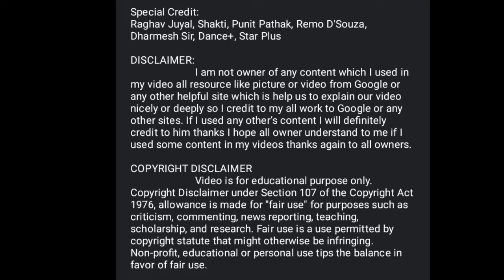Raghav ki shart vali kiss Part 2 😍😍😍 || funny comedy|| raghav. raghavshaktikiss, raghav comedy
Special Credit:
Raghav Juyal, Shakti, Punit Pathak, Remo D'Souza, Dharmesh Sir, Dance+, Star Plus

Apni Gurnoor
raghav new comedy,
raghav juyal new comedy,
raghav juyal comedy,
dance plus comedy,
raghav,
raghav and remo,
raghav and shakti,
raghav best comedy,
raghav comedy,
raghav dance plus,
raghav dance plus comedy,
raghav dance plus video,
raghav juyal,
raghav juyal best comedy video,
raghav juyal latest comedy video,
raghav next level comedy,
new comedy video,
raghav latest comedy,
raghav juyal new dance,
raghav new video,
raghav new comedy video,
raghav juyal slow motion dance,